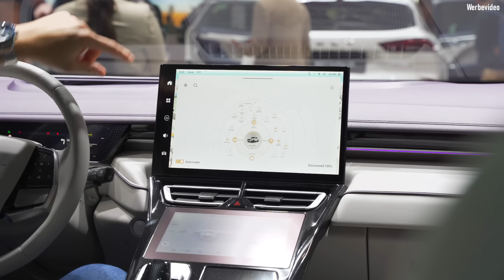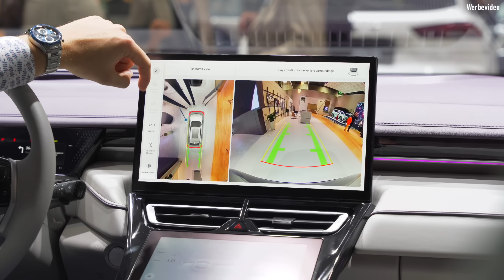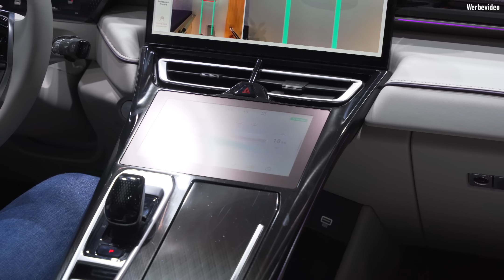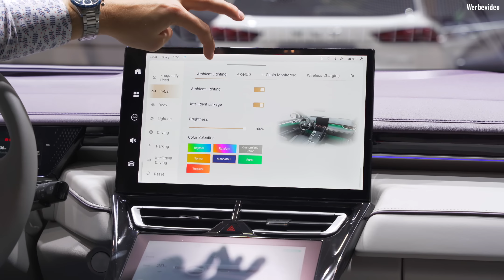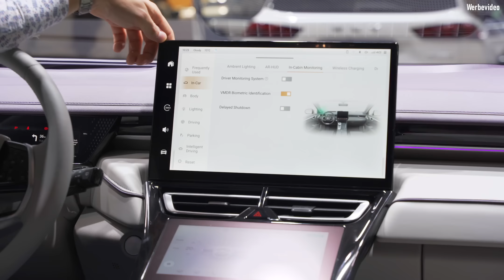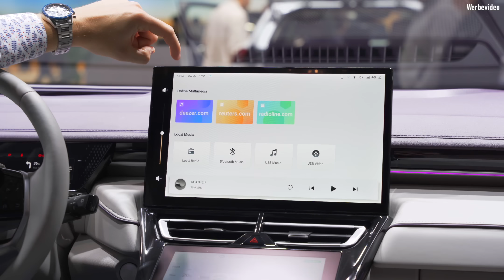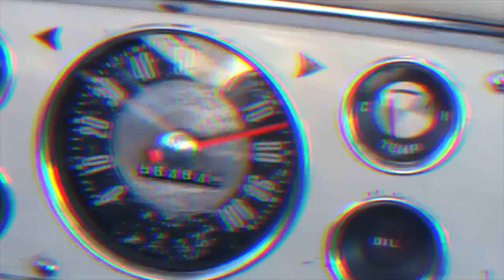WEY Coffee 01 - PERLE in PARIS? 476 PS & LILA LEDER für 60.000€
Heute im EinBlick: ein 2023er WEY Coffee 01
Bei diesen Farben und Features können wir nicht Nein sagen. Wollt ihr ihn auf der Straße sehen?

0:00​ Intro
​3:00 Design
​7:30 Kofferraum & Rückbank
15:05 Innenraum
​26:05 Technik & Fazit